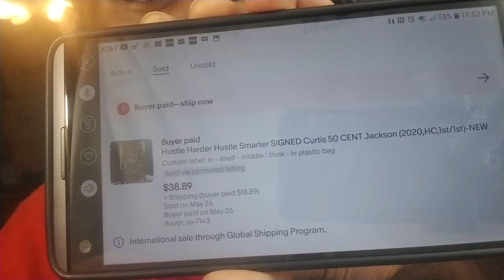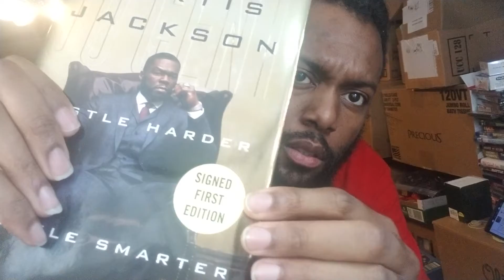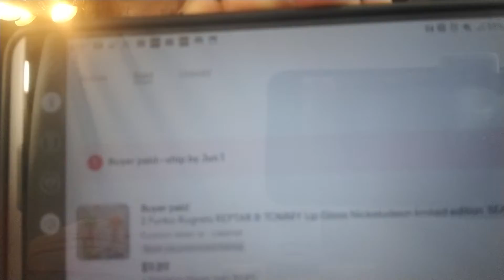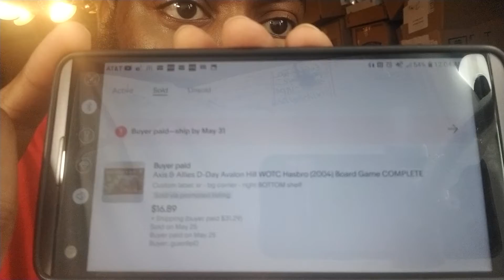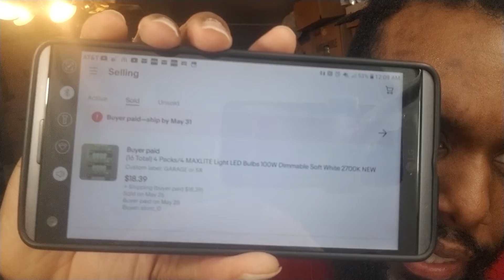Signed 50 Cent - Hustle Harder Reselling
8-Ball MJG UGK Versuz